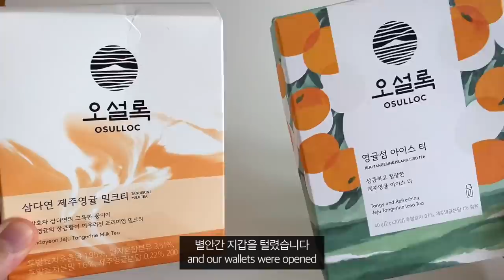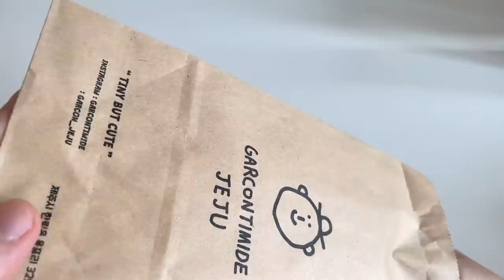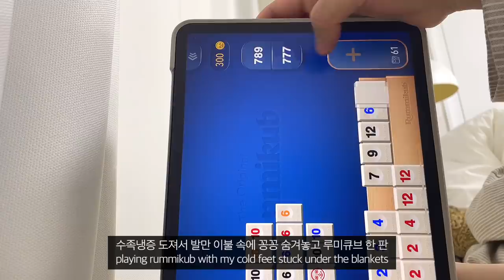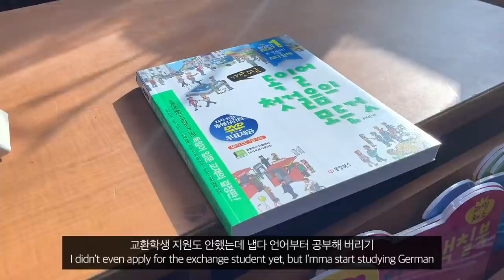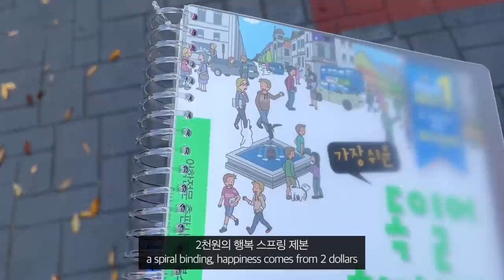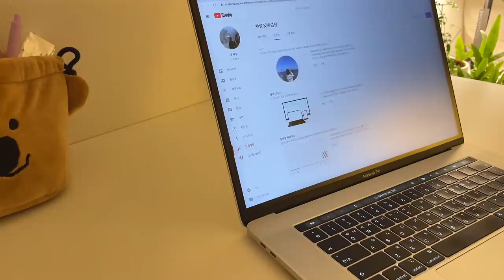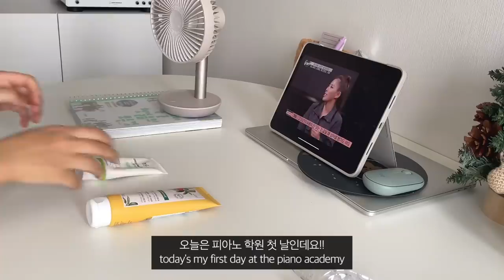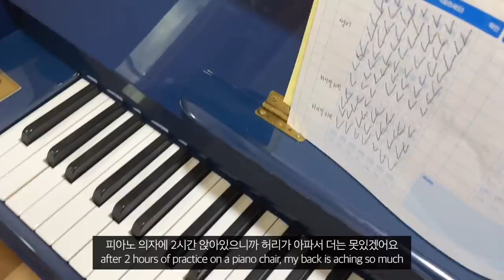VLOG | 새우 덕후 자취생의 생새우 수난기, 제주도 여행 하울, 첫 피아노 수업 받고 독일어 공부하는 휴학생의 일상 브이로그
이번주도 잘 보내셨나요?!
저는 저번주에 친구와 제주도 여행을 잘 마친 후
요즘 새로운 것들에 도전해보며 살고 있습니당
교환학생 가려면 한참 멀었지만 독일어도 차근차근 공부해보려고 책도 사봤고
작곡 배우면서 피아노도 칠 수 있으면 좋을 것 같아
야심차게 피아노 학원을 등록해 봤는데 쉽지 않네여,,,
나름 초등학생때 피아노 배운 짬바가 있을 줄 알았는데 아니였어요
악보 더듬 더듬 읽어가며 레슨 받는 중입니다 ㅋㅋ ㅠㅠ
오늘 영상도 재밌게 봐주셨으면 좋겠어용~!~!~!
다들 행복하고 건강하세요!!!